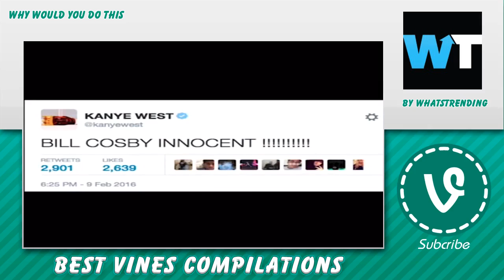🈚 Kanye Vines :putnam: - February 12, 2016 📢 Kanye Reaction Compilation 🈹